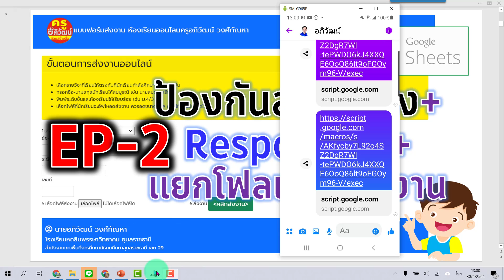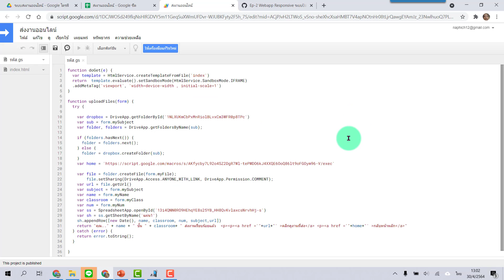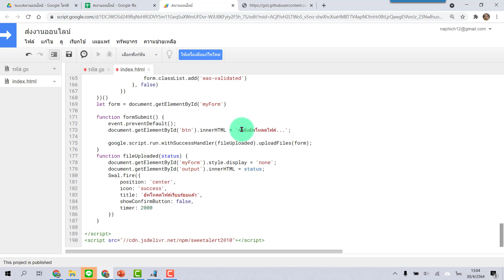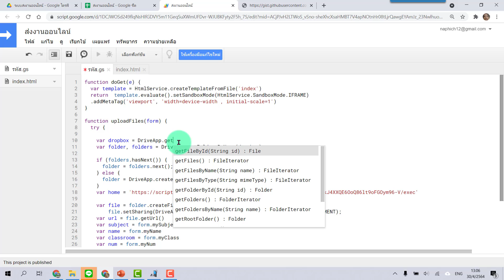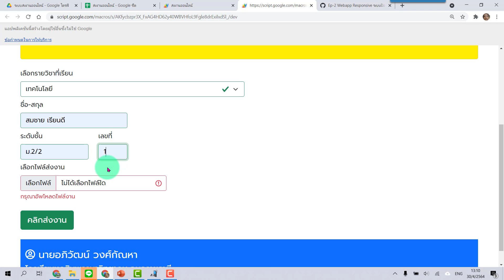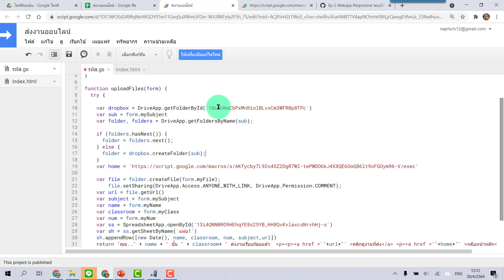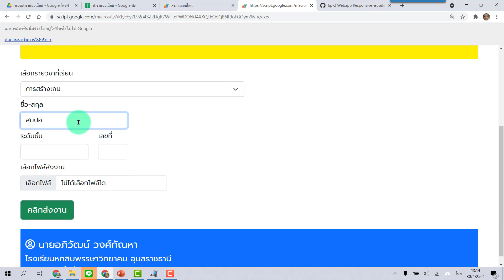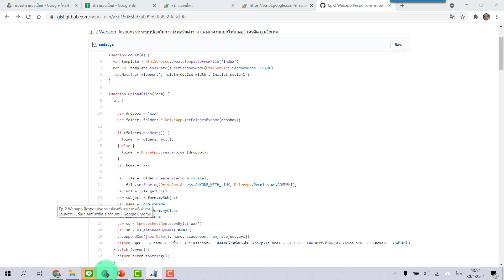EP-2 Web App การป้องกันส่งฟอร์มค่าว่าง การแสดงผลเต็มจอมือถือ การแยกโฟลเดอร์รายวิชา